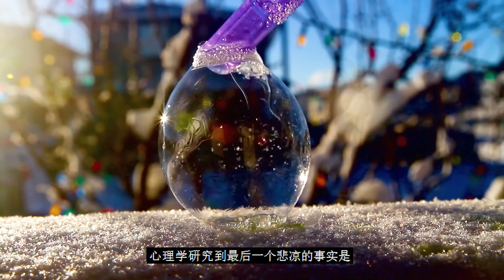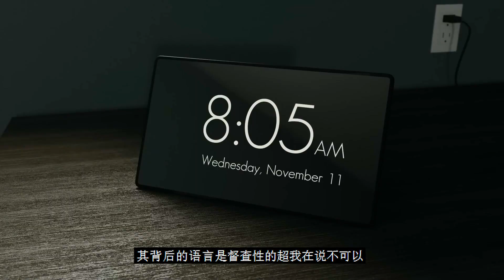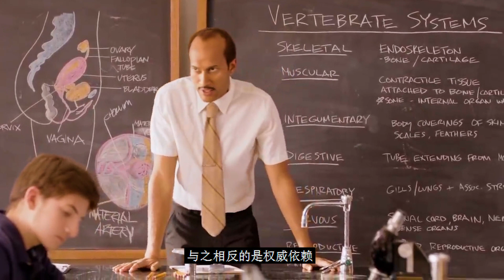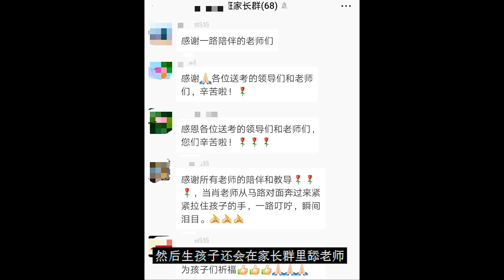【深度解析】情感已經成為了人類最大的劣勢，純理性世界是否會更加美好？丨萬物深藍